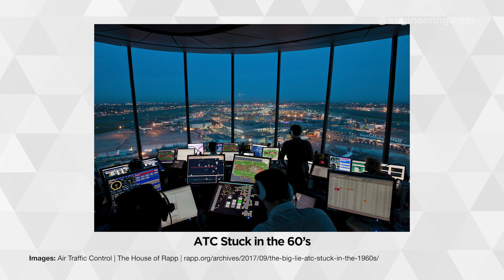Airbus A380: How Can an Airplane so Good Fail so Spectacularly?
Airbus has made the least surprising decision in the aerospace industry: the A380 program is dead. In 2021, the last air frame will roll out of Toulouse and, unless something dramatic happens in terms of 747 demand, the era of jumbo jets will end. So what happened?

Get the latest news, developments, research reports, white papers, videos and industry webinars: